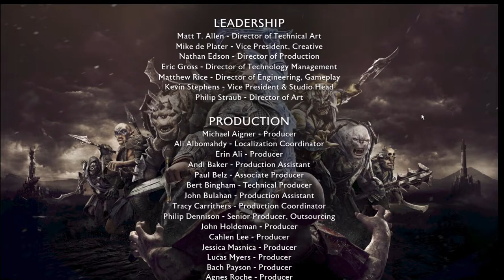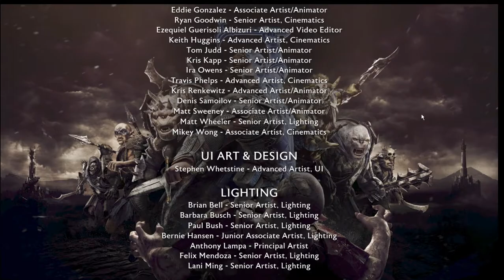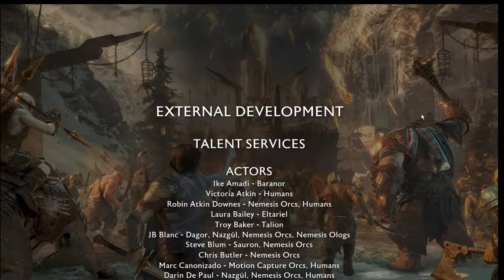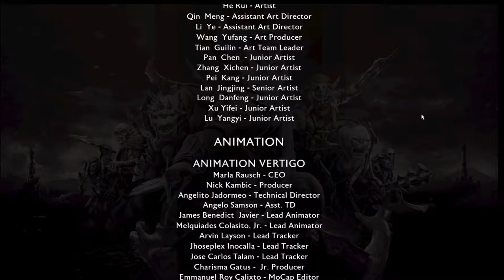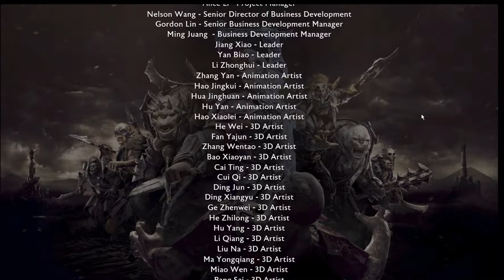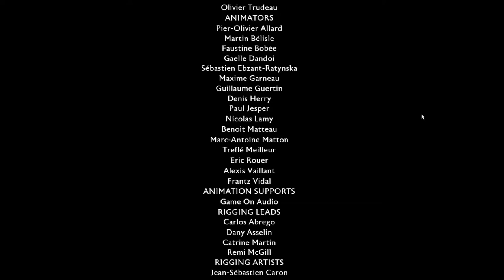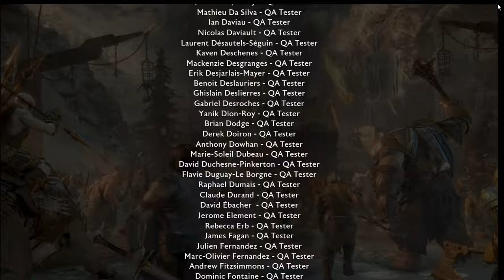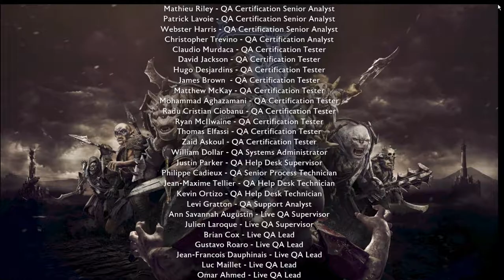Middle-Earth: Shadow of War - Episode 36: Finale...until the DLCs anyways.